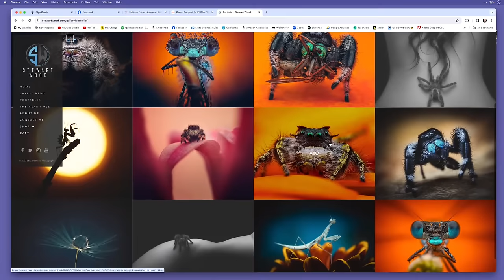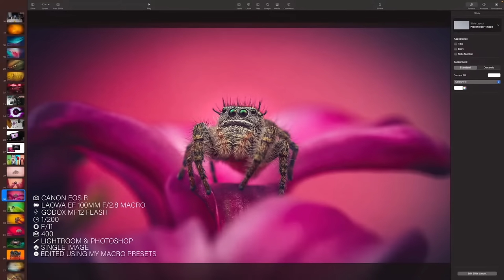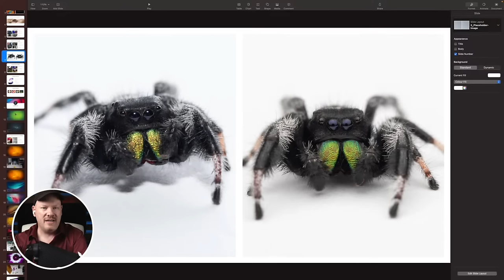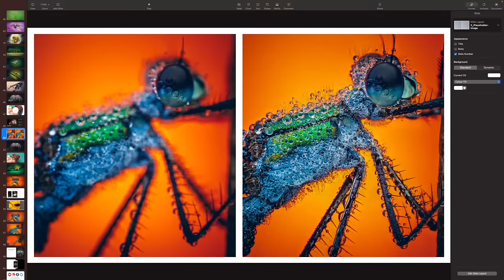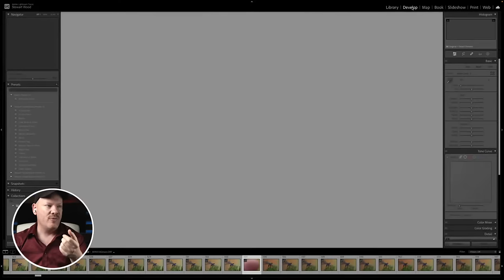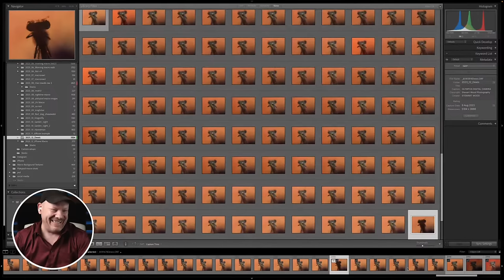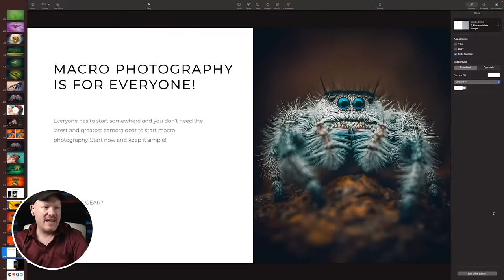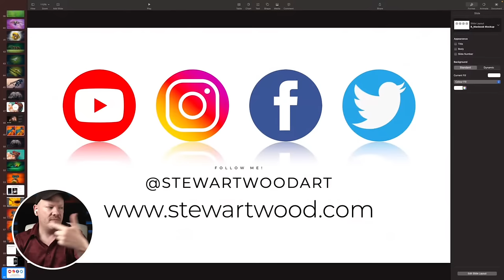MACRO PHOTOGRAPHY - Capturing a Hidden World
📰 𝐆𝐄𝐓 𝐌𝐘 𝐅𝐑𝐄𝐄 𝟐 𝐱 𝐌𝐎𝐍𝐓𝐇𝐋𝐘 𝐍𝐄𝐖𝐒𝐋𝐄𝐓𝐓𝐄𝐑 for Photographers, Photoshop and Lightroom Users, Mobile and Gear Lovers

In this recording of a LIVE Broadcast as I chat with Macro Photographer Stewart Wood about the KIT he uses and HOW he uses it PLUS looking at his focus stacking process and tips and tricks to finally create stunning macro images.

🖥 𝐓𝐡𝐞 𝐁𝐞𝐧𝐐 𝐃𝐢𝐬𝐩𝐥𝐚𝐲𝐬 𝐈 𝐮𝐬𝐞 𝐟𝐨𝐫 𝐞𝐝𝐢𝐭𝐢𝐧𝐠 𝐩𝐡𝐨𝐭𝐨𝐠𝐫𝐚𝐩𝐡𝐬 ... 𝐒𝐖𝟐𝟕𝟐𝐔
🖥 𝐓𝐡𝐞 𝐁𝐞𝐧𝐐 𝐃𝐢𝐬𝐩𝐥𝐚𝐲𝐬 𝐈 𝐮𝐬𝐞 𝐟𝐨𝐫 𝐞𝐝𝐢𝐭𝐢𝐧𝐠 𝐯𝐢𝐝𝐞𝐨 ... 𝐏𝐃𝟑𝟒𝟐𝟎𝐐

𝐀𝐬 𝐚𝐧 𝐀𝐐𝐂𝐨𝐥𝐨𝐫 𝐀𝐦𝐛𝐚𝐬𝐬𝐚𝐝𝐨𝐫 𝐈 𝐝𝐨 𝐡𝐚𝐯𝐞 𝐭𝐡𝐞 𝐨𝐩𝐩𝐨𝐫𝐭𝐮𝐧𝐢𝐭𝐲 𝐭𝐨 𝐡𝐞𝐥𝐩 𝐰𝐢𝐭𝐡 𝐭𝐡𝐞 𝐩𝐮𝐫𝐜𝐡𝐚𝐬𝐞 𝐨𝐟 𝐚𝐧 𝐒𝐖 𝐨𝐫 𝐏𝐃 𝐝𝐢𝐬𝐩𝐥𝐚𝐲.

𝐏𝐮𝐛𝐥𝐢𝐬𝐡𝐞𝐝 𝐁𝐨𝐨𝐤𝐬 📘📘📙📗
The Photoshop Layers and Selections Workshop
The Photoshop Toolbox
Photograph Like a Thief
The Photoshop Workbook